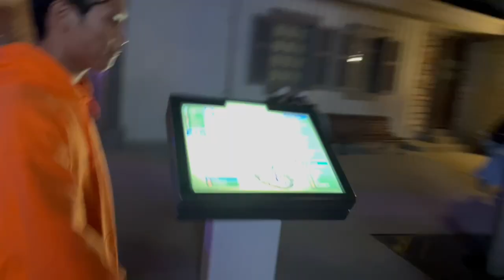【USJ】女1人のハロウィンパーリナイッ🎵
喧嘩は日常茶飯事！
仲良し姉弟の波瀾万丈な日常とそれに着いてきたマネージャーのあーちゃんが繰り広げる毎日を赤裸々に公開しています！！
ヤンキー姉 杏里とアホの弟 よし そして(自称)セクシーマネージャーの あーちゃん として活動していくのでたくさん応援してください！

-SNS-